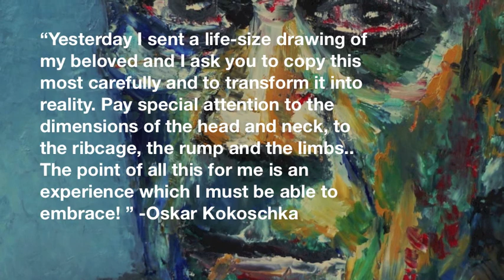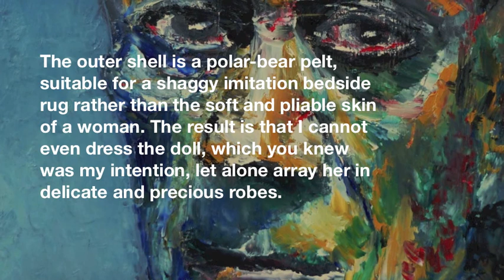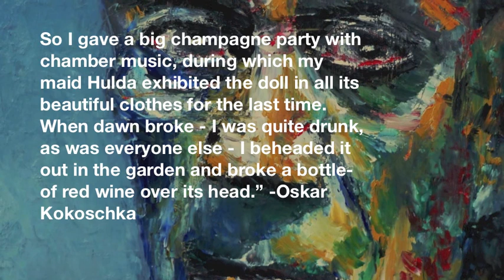Silent Partners: Oskar Kokoschka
By Central Saint Martins BA Fashion History and Theory student, Angelina Todd